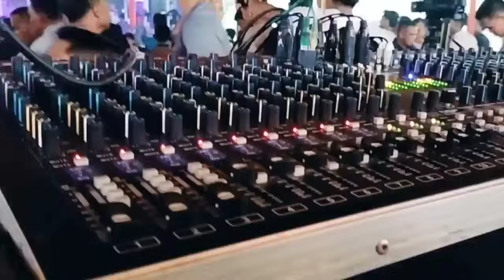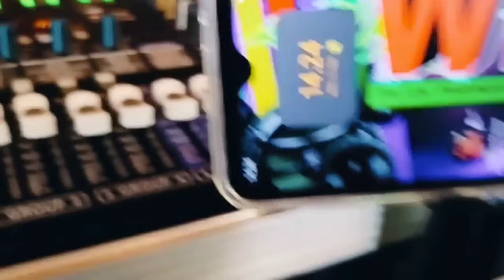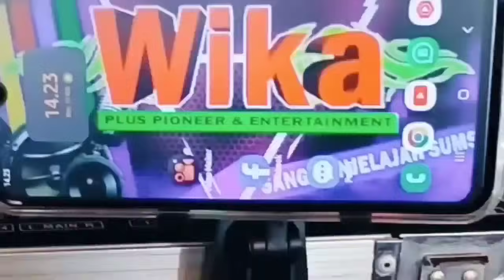💫Bintang Liar Bos Q 2024 Remik FULL DJ DEVI KITTY KOREA 👉 WIKA sang PENJELAJAH sumsel